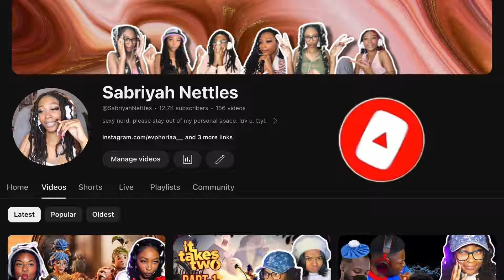RDCWORLD1 The First Person To Make A Podcast & How Game Developers Really Wanna Talk To The Fans